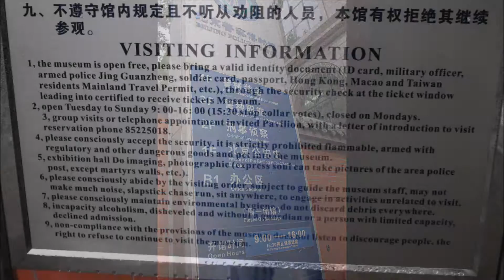Beijing Police Museum / 北京警察博物馆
Formerly site of the Citibank Beijing branch, the Beijing Police Museum / 北京警察博物馆 is housed within a magnificent example of Western-style architecture at 36 Dongjiaominxiang in the Beijing Legation Quarter / 东交民巷 / 東交民巷.

Start at the fourth floor, where you get to shoot laser pistols at moving targets, and work your way down through a collection of over 8,000 police tools and weapons from the Han Dynasty through to the present. The exhibit on fingerprint forensics is a highlight, as is the gruesome second-floor display of old-fashioned torture devices and photos (families with kids would be advised to skip it). On the first floor there's an exhibit detailing the police force's origins and history - don't miss the section on Kuomintang reactionary agents and the signed, fingerprinted confessions from failed "subversion schemes."